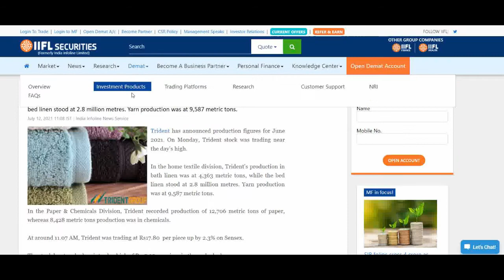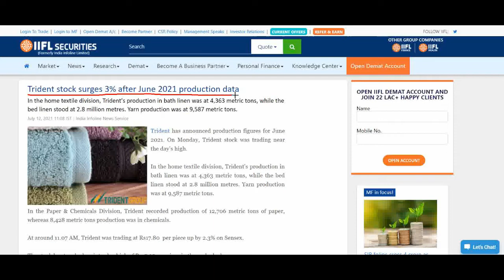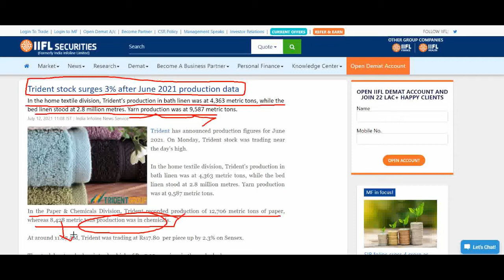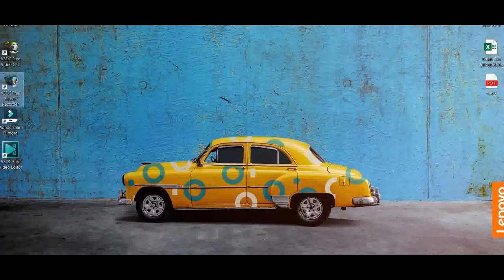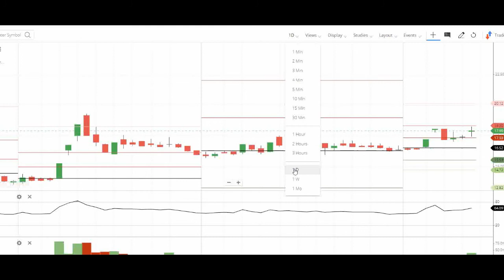TRIDENT SHARE LATEST NEWS || TRIDDENT STOCK LATEST NEWS || BEST PENNY STOCK || FINSTOCK BULBEAR